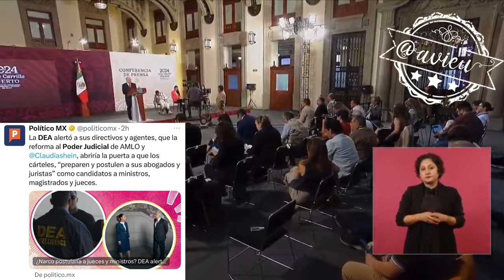Pide a la DEA que no se meta en los asuntos de México y no opine sobre la reforma al